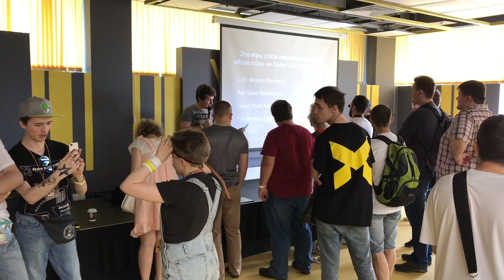GBX SP 2017 – пати фанатов ретро-игр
GBX SP за время своего существования перерос из внутрифорумской тусовки в большой фестиваль видеоигр.
На GBX SP ты можешь:
- поиграть в самые разнообразные консоли начиная от Famicom, PC Engine, NEO-GEO и заканчивая современными PS4, XBOX One и Nintendo Switch
- поучаствовать в турнирах по различными играм
- блеснуть знаниями, эрудицей и находчивостью в веселых викторинах и конкурсах
- выиграть ценные призы
- обменять свои игры в endless exchange
- встретить самых крутых коллекционеров, прожженых гиков, интересных журналистов и ваших любимых видеоблоггеров, а также простых фанатов видеоигр и твоих единомышленников!